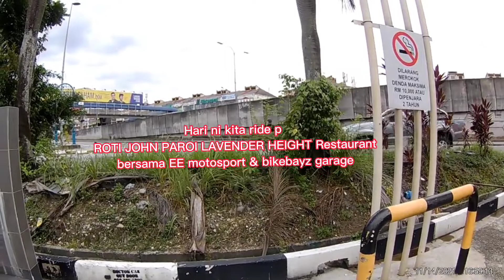Ride to Roti Jhon Paroi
pacak sini jd kenangan nov2021